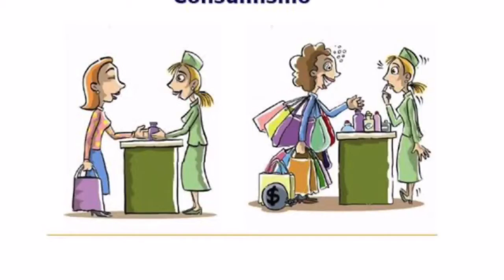Podcast - Consumo x Consumismo | Valentina Brunetti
Consumo e Consumismo, este é o tema que os alunos do year 8 estão estudando.
Segundo o Mr. Rafael, os alunos deram um show na produção dos Podcasts que abordam a temática na nova unidade de Língua Portuguesa.

Na Maple Bear o aprendizado não para!